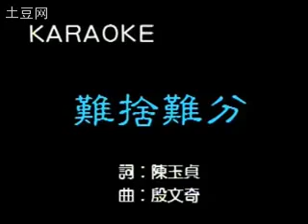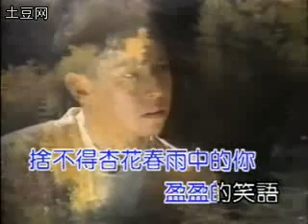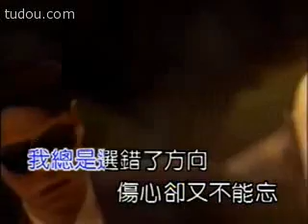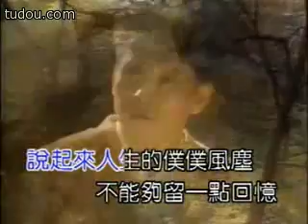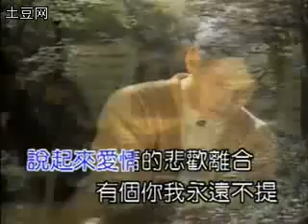譚詠麟 - 難捨難分